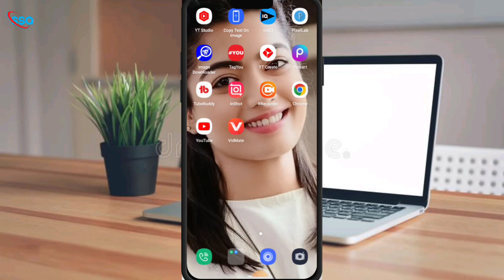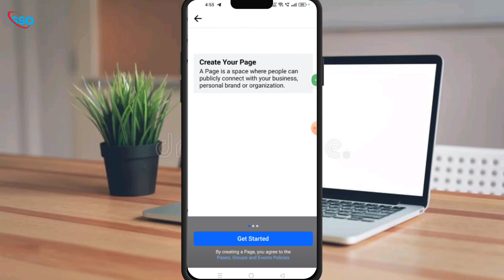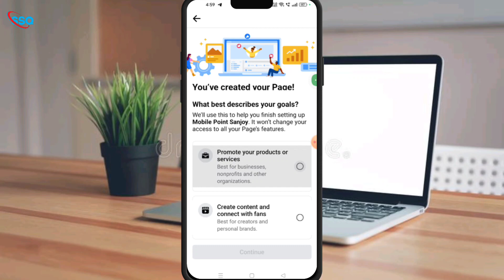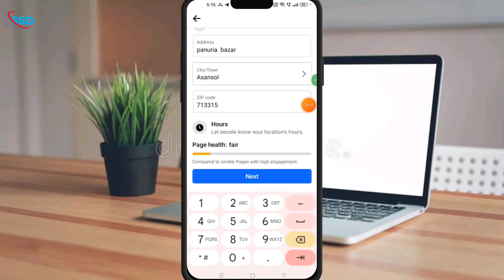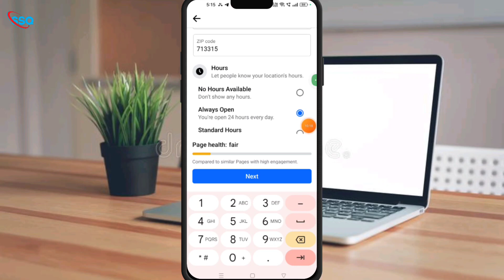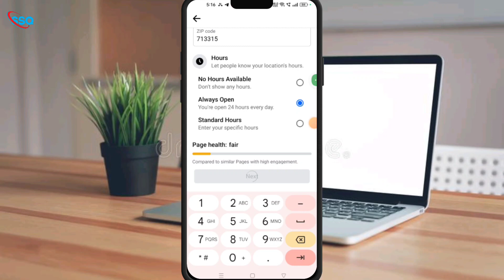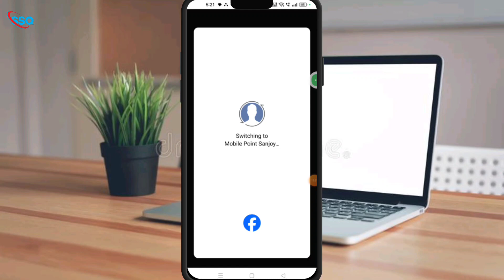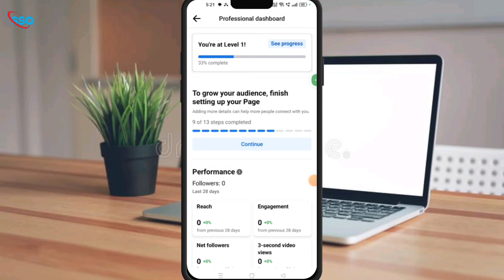Facebook Page !! Facebook Page Kaise Banaye !! How to Create Facebook Page !! facebookpage !!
💥Boya mic 🎤🎙️

Hello Friends welcome to my Super setting Queen .
Is video me Facebook Page kaise banaye , Facebook Page create kaise kare , how to create Facebook Page iske baare me details me bataya gaya hai aagar aapko ye video pasand aaya hai to mere video ko like or channel ko subscribe jarur karna Thankyou.

So friends is channel me aapko hamesha mobile setting and all app settings ka tutorial mil jata hai aagar aapko is type ka video ko dekhna hai to mere channel ko subscribe jarur karna Thankyou.

facebook page login
facebook page name style
facebook page name list
facebook page cover photo

Facebook पेज कैसे बनाए
Facebook पेज कैसे बनाते हैं
Facebook पेज बनाना है

Solution :-

❤️Thankyou❤️